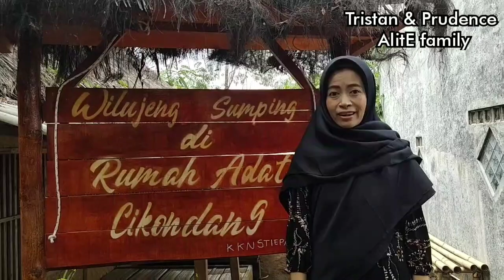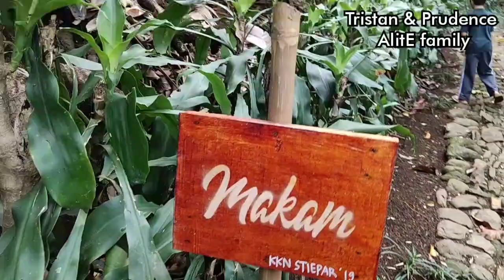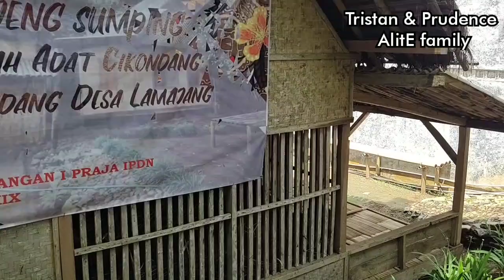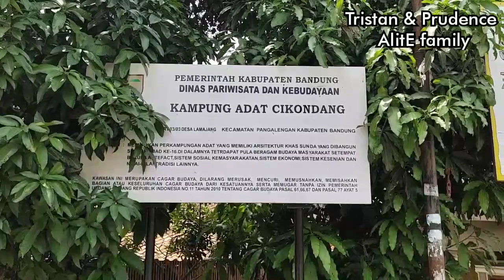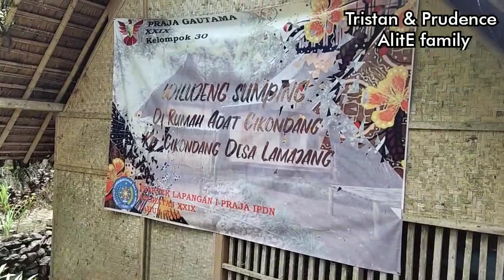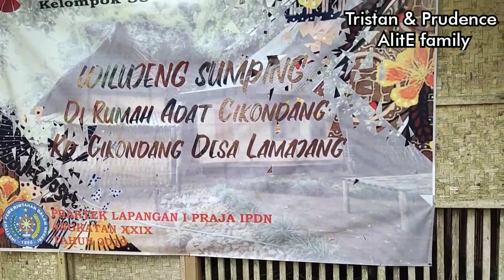Rumah adat kampung cikondang - Wisata edukasi ke situs budaya - Misteri Hutan Larangan keramat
Cagar budaya rumah adat kampung cikondang adalah kawasan adat peninggalan leluhur sunda yg masih dijaga keasliannya hingga kini, kita patut berbangga karenanya..bersyukur & berterimakasih bahwa masih ada pihak yg bisa mempertahankan budaya leluhur, disini juga kita bisa berwisata sambil mengedukasi anak, suasana alam yg masih sangat asri juga baik untuk pecinta alam & semua yg menginginkan suasana alam yg bersih,segar,& menyehatkan tentunya..disini juga terdapat hutan larangan yg keramat sarat mitos-mitos setempat, mau tau lengkapnya. yuuuk tonton videonya sampe tamat yaa..